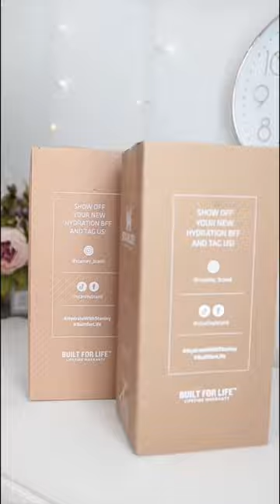The Viral Stanley Tumblers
Finally got my hands on the viral stanleytumbler and although yea it’s pricey… I’m low key obsessed!! These are linked on my liketoknowit and on my amazonstorefront